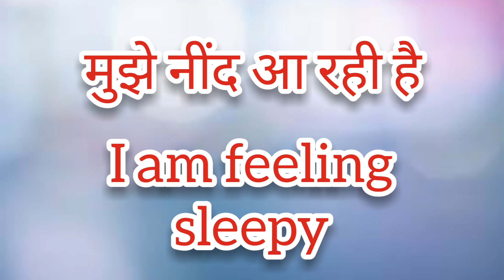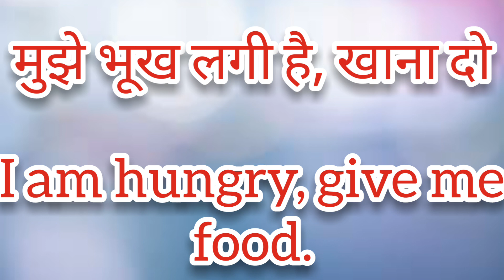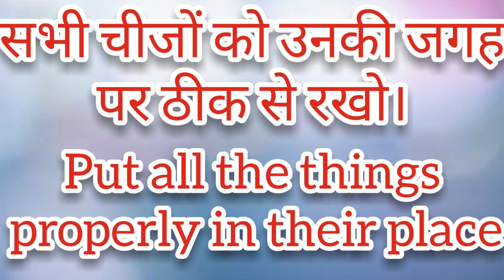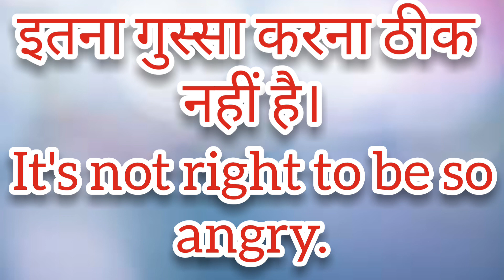Daily practice sentence